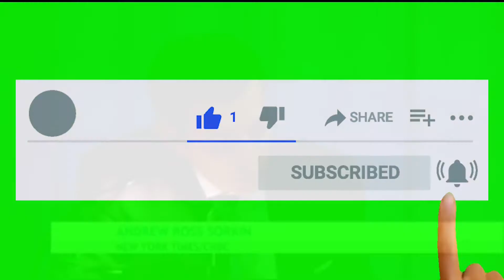Warren Buffett and Charlie Munger on American Healthcare System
When asked about the health care system in the U.S. and proposals to change it, Buffett noted that health care spending was about 5% of GDP in the U.S. in 1960, compared to 17% today. Corporate taxes were about 4% of GDP then and 2% now. Other developed countries have seen health care costs grow from 5% to 11% over the same period. Businesses pay for a lot of health care here, so “medical costs are the tapeworm of American economic competitiveness.” Munger, who has chaired a major hospital board for many years, agreed with Buffett about the cost of medical care. He cited too much medicine applied to hopeless situations—doctors and hospitals feasting like a bunch of jackals on the carcass of some dying person—and other craziness in the system. Huge and vocal vested interests make it very hard to change the system, however. The political parties hate each other so much that neither can think rationally.

Best Investing Books:

Poor Charlie's Almanack: The Wit and Wisdom of Charles T. Munger
Charlie Munger: The Complete Investor
University of Berkshire Hathaway
On Success Hardcover by Charles T. Munger
The Intelligent Investor
The Warren Buffett Way